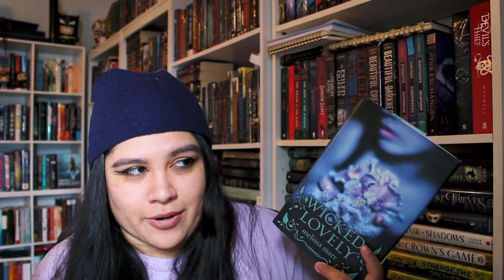New Series | Read Nostalgia #1 : Wicked Lovely by Melissa Marr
I was still recovering from being sick so sorry for my stuffy nose/voice. ♥

Goodreads: bansheebooks
Main Tumblr: nostalgic-films
Bookish Tumblr: bansheebooks